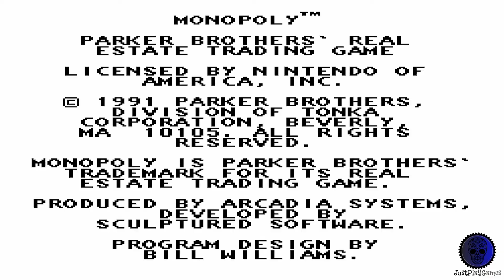Monopoly - Nintendo NES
Just play Monopoly on Nintendo NES..